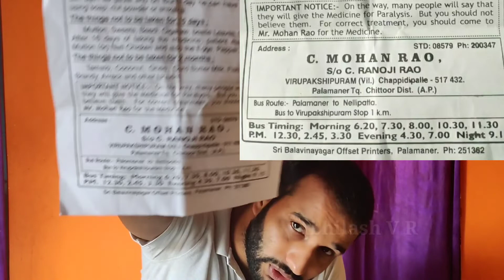Palamaner ayurvedic treatment center part 2 | This video was made on request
Visiting palamaner ayurvedic treatment part 2.
This video was made on request not my subscribers and viewers, this video has all update information on the ayurvedic treatment center.

 |Dr. C Mohan Rao palamaner ayurvedic treatment
location: Marati C. Ranoji Rao Paralaysis Vydam
Veerlabanda, Andhra Pradesh 517432
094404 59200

About me:
From: Hassan Sakleshpur
Raised in Bangaru

Thank's & Regard's
Abhilash V R